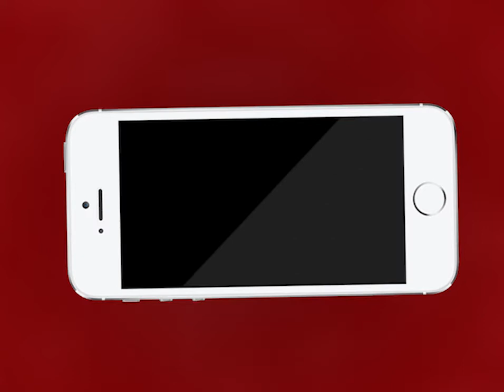AJMER NEWS | आज बात अटल बिहारी वाजपेयी के नाम से देश में शुरू होने वाली दो योजनाओं की | MTTV INDIA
आज बात अटल बिहारी वाजपेयी के नाम से देश में शुरू होने वाली दो योजनाओं की
25 दिसंबर को पूर्व प्रधानमंत्री अटल बिहारी वाजपेयी का जन्मदिवस
केंद्रीय कैबिनेट ने अटल जल और अटल टनल योजना को दी मंजूरी
योजना के लिए मध्य प्रदेश, महाराष्ट्र, गुजरात, उत्तर प्रदेश, हरियाणा, राजस्थान और कर्नाटक के 8350 गांव चुने गए